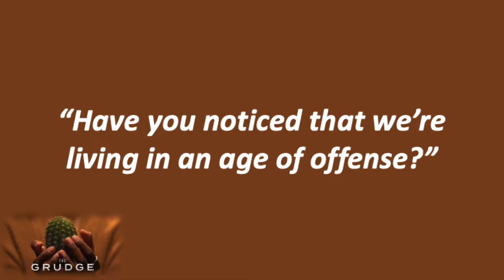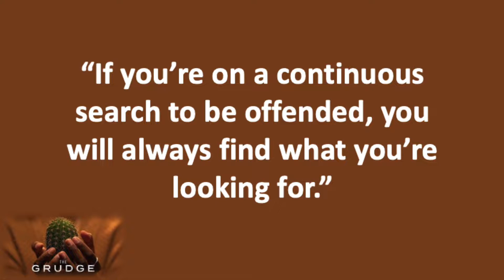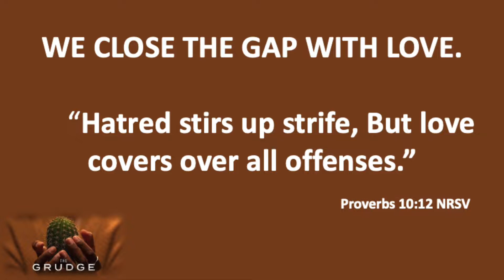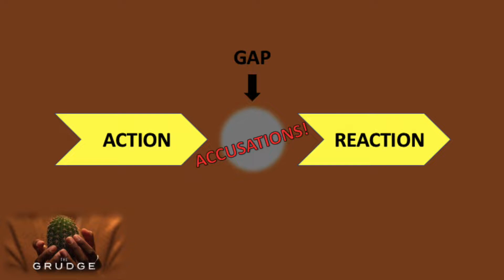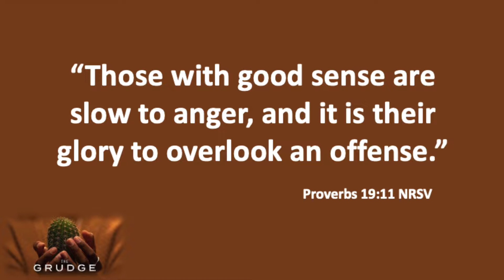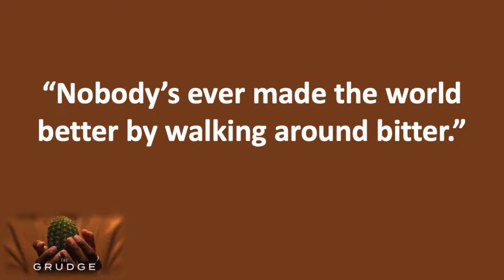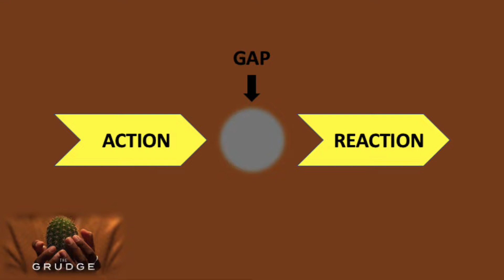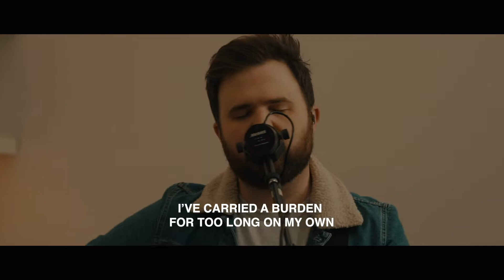April 19, 2020 Message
We hope you will connect with CrossWind Community Church this morning at 10:30 for another engaging online worship experience. Pastor Kevin will be starting a new message series called “The Grudge” with a message from Proverbs titled “I’m Over It!”

If you’re unable to connect at that time, the Message Video will be saved to CrossWind’s Facebook page and YouTube channel for you to view later today, or in the following week.